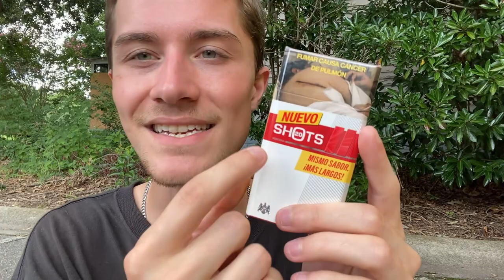Smoking a Montana Shots Red 100 Cigarette - Review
Review and Smoking a Montana Shots Red 100 Cigarette from Mexico! I believe these are a “Mexico Only” brand of cigarettes, so as such, i was glad to give them a try that’s for sure. They’re made by Philip Morris International, which does certainly give them some credence. Hope y’all enjoy ykwis!